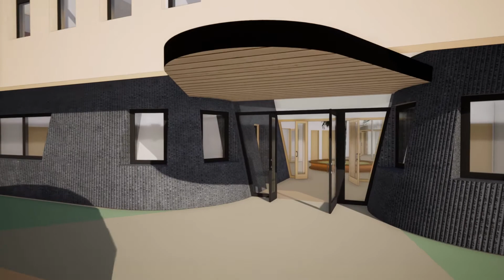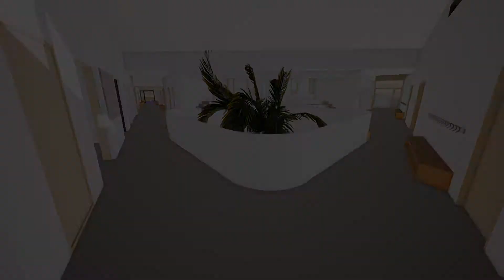Parcours vidéo APD Groupe scolaire Joly Jean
Vidéo phase avant projet définitif